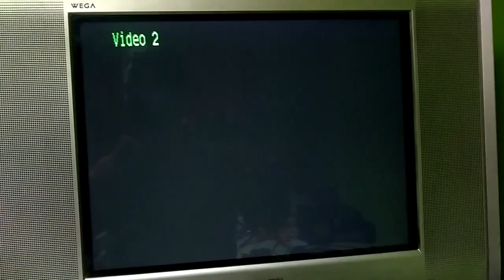PSX SCPH-9001 2da Unidad Logo Corrompido #1076 Mini Miedo Personificado